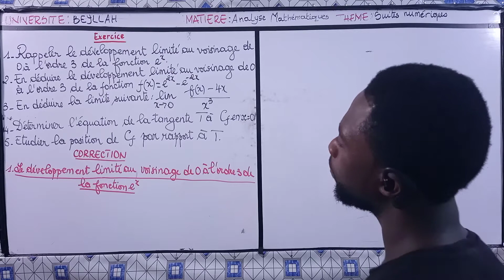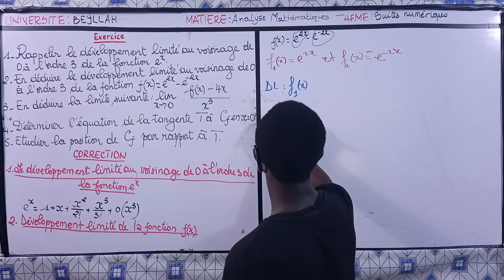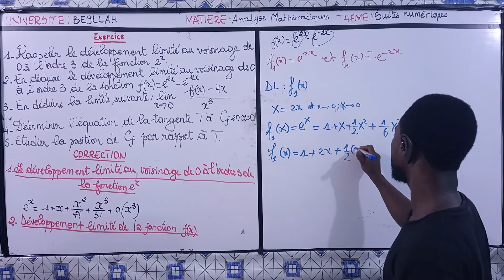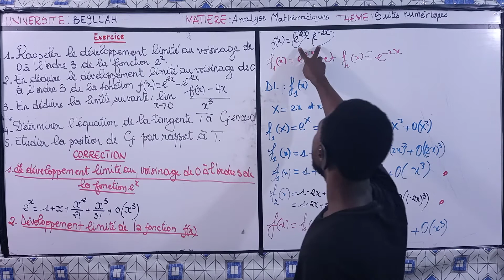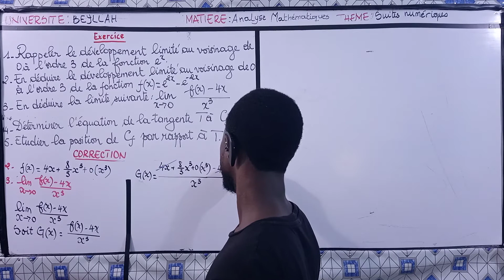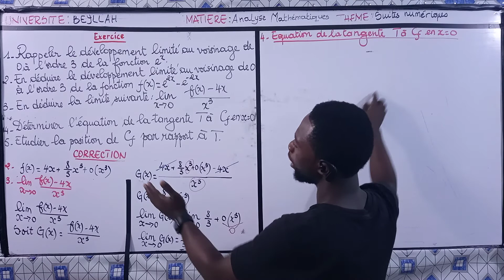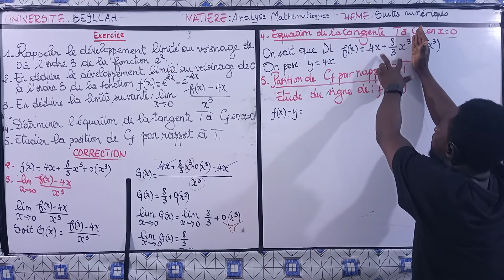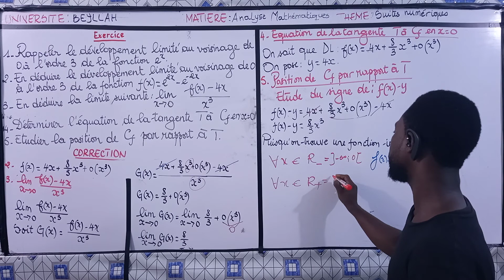ANALYSE MATHEMATIQUE : DÉVELOPPEMENT LIMITÉ - EXERCICE 2